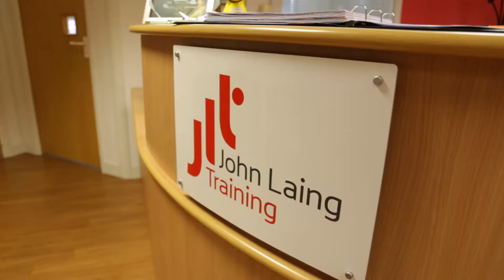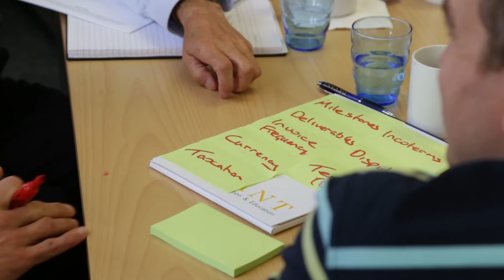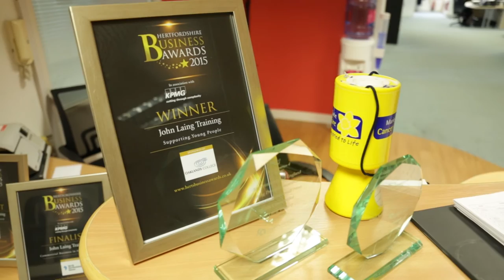Why Vistage? | John Laing Training - Lorraine Tomlinson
John Laing Training (JLT) offer a wide range of apprenticeships, skills development and health and safety training, working in partnership with businesses to fill skills gaps, develop talent and motivate teams. Lorraine joined JLT in 2005 as Managing Director.

Following a successful management buy out in 2008
led by Lorraine, the company went through a number of changes. As a provider of apprenticeships, JLT were heavily reliant on government funding. “We’d gone through a period of a lot of government change and austerity which had a real impact on the business.” During this time of uncertainty, Lorraine worked hard to diversify the business, pushing into new sectors and new areas with new training. All of this helped the business to survive but had very little effect on the bottom line. “It was the right strategy but it felt like one step forward and two steps back. I wasn’t able to grow the revenue streams of the business as much as I would have liked.”

What Lorraine was looking for was clarity around her strategic vision for JLT.  “We were working in the same way with the same board and we needed fresh ideas and fresh impetus”. It was around this time that Lorraine met Helen Stenhouse, a Vistage member at a networking event. Having discussed each other’s respective businesses, Helen introduced Lorraine to Vistage and shortly after Lorraine met with local Vistage Chair, John Watkinson. “I came out of my first Vistage meeting feeling energised and inspired. I felt the group was supportive yet challenging. Just listening to the questioning and probing of other businesses made me realise I had to challenge myself more!”

Having been a Vistage member since June 2015, Lorraine already has a clearer focus of the emerging markets where new oppurtunities lie. As a result, Lorraine is confident JLT will generate the revenue needed to hit their ambitious growth targets. As well as the group meeting, the executive coaching gives Lorraine focused ‘time out’ of the business, spent with someone with a wealth of practical business experience. “That time, spent looking at your business is invaluable. We work on clear goals and my Chair then holds me accountable, to ensure I have achieved what I set out to do.”
Support and guidance has created space for fresh thinking. This has resulted in a move from reliance on revenue growth, to a resetting of fixed costs and a focus on a narrower offer in emerging markets. “I have real confidence in delivering the  business plan for 2016-17 and feel we have a lean and sustainable business with a stable platform for future growth!”

Find out more about how Vistage can help you to get answers and take action